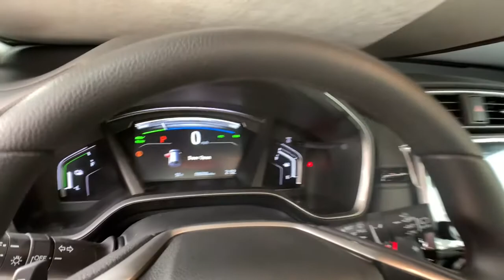2021 Honda CR-V Hybrid Aurora, Denver, Highland Ranch, Parker, Centennial, CO 44848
Radiant Red Metallic New 2021 Honda CR-V Hybrid available in Aurora, Colorado at
2021 Honda CR-V Hybrid EX - Stock#: 44848 - VIN#: 7FART6H54ME001777

Scores 35 Highway MPG and 40 City MPG! This Honda CR-V Hybrid delivers a Gas/Electric I-4 2.0 L/122 engine powering this Variable transmission. Wheels: 18 Alloy, Vehicle Stability Assist (VSA) Electronic Stability Control (ESC), Valet Function.*This Honda CR-V Hybrid Comes Equipped with These Options *Trip Computer, Transmission: Electronic Continuously Variable -inc: 3-mode drive system (ECON, Sport, EV), Tires: 235/60R18 103H All-Season, Tailgate/Rear Door Lock Included w/Power Door Locks, Systems Monitor, Strut Front Suspension w/Coil Springs, Speed Sensitive Variable Intermittent Wipers, Spare Tire Mobility Kit, Sliding Front Center Armrest and Rear Center Armrest, Single Stainless Steel Exhaust.* Visit Us Today *Test drive this must-see, must-drive, must-own beauty today at Mile High Honda, 2777 S Havana St, Aurora, CO 80014.